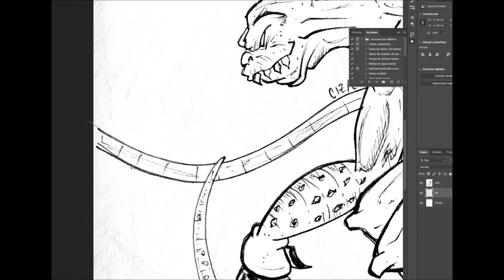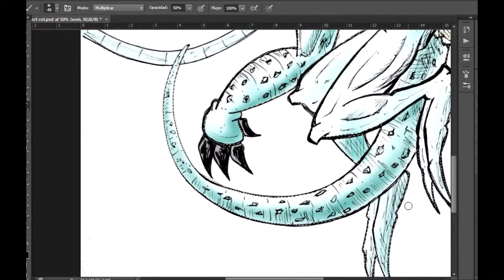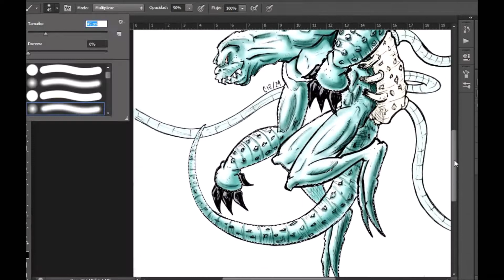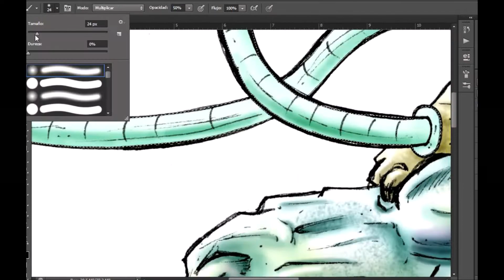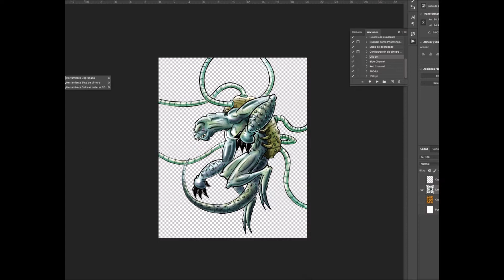✏️ 😈 "CONNECTED" SPEED PAINTING / CONCEPT ART - DISEÑO DE PERSONAJES *** CIZ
Un nuevo CONCEPT ART, un nuevo SPEED PAINTING en el canal, este en especial me gusto bastante, y ¿a ustedes?
Próximamente otros procesos...